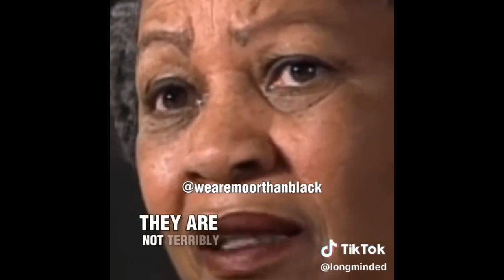Toni Morrison Queen